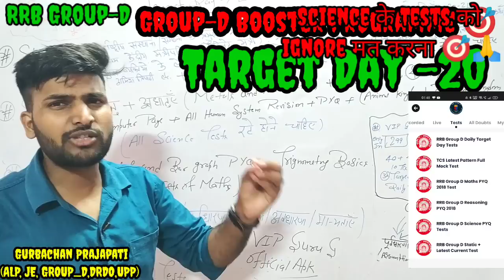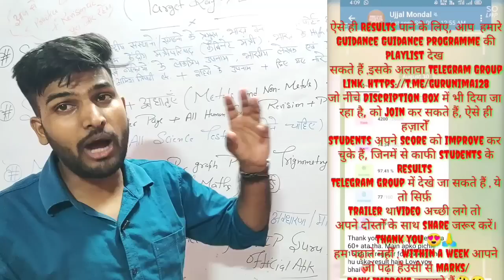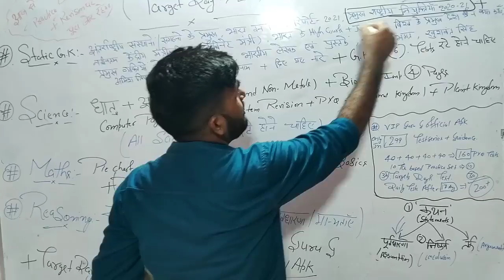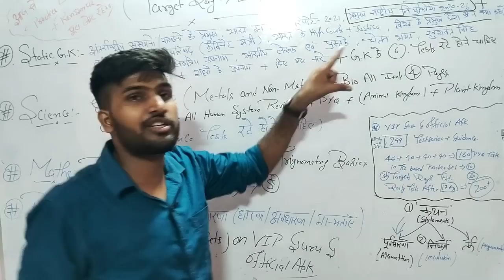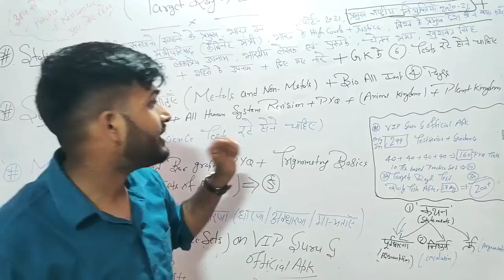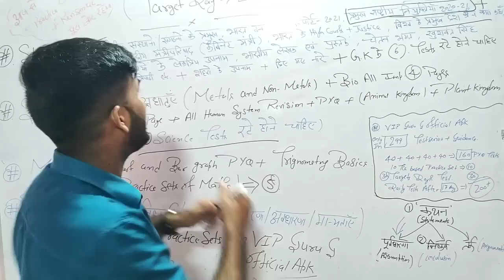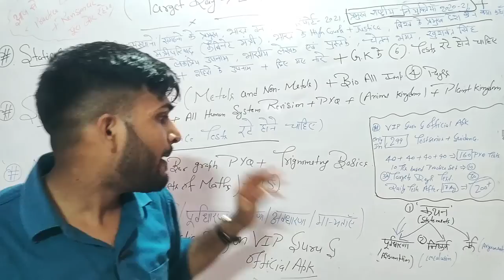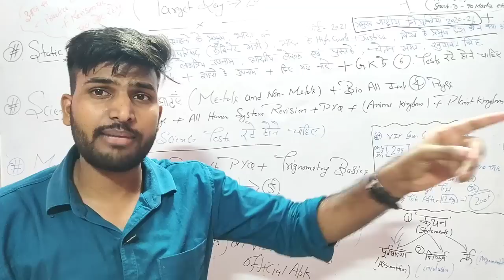Target Day _20 , लो आज से आ गए , हम Revision Mode में 🎯❤️✌️